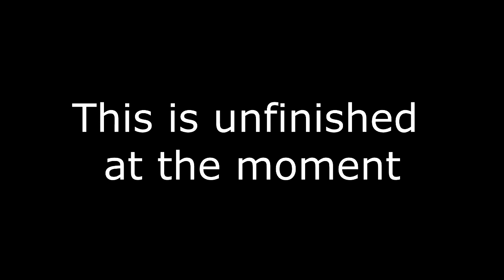Unity Pick-up Rigidbody Physics Test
A test for a script I made where you press E and it picks any object up with the tag "PickUp". It's like in Skyrim or Portal etc.
The problems in this so far is that the object will always be picked up unless the E button is released. If the object goes behind a wall and the FPS controller walk away, the object will stay there. The way to fix this is to check how far away the object is from the camera and if it's too far away, release it. i will add that soon!
I will be showing you how I made this soon. If you know any different ways you can achieve this, please let me know!